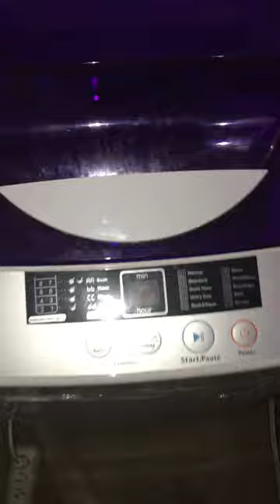Panda Compact Top Load Cloth Washer Portable Wash Machine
Love This portable wash machine

Panda Full-Automatic Portable Machine, 1.34 Cu.ft,10lbs Capacity, Light Gray, PAN56MGP3, 10 Wash Programs, Compact Top Load Cloth Washer

This is Lisa with the barnyard chicken sending all my love and my hugs 2021 portable wash machine you’ve got to have one super love it
I got this from Amazon here is the

Order placed September 26, 2019 Total $223.51 still works great